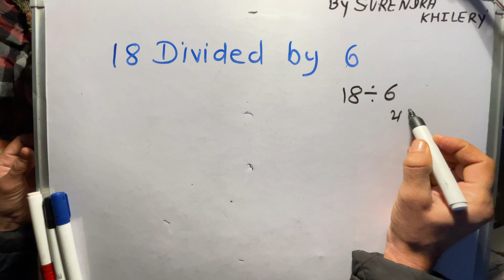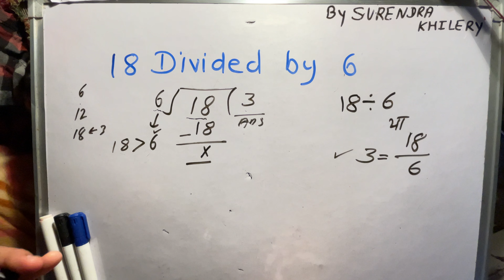18 / 6 | 18 divided by 6 | long division | bhag karna sikhen By Surendra Khilery in Hindi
How do you solve 18 divided by 6?
What should be divided by 6 to get 18?
What is 6 divided 18 as a decimal?
18 प्राप्त करने के लिए 6 से विभाजित किया जाना चाहिए? Step by step for beginners in Hindi basicmaths divide teacher basicmaths maths math 1. 16 divided by 3